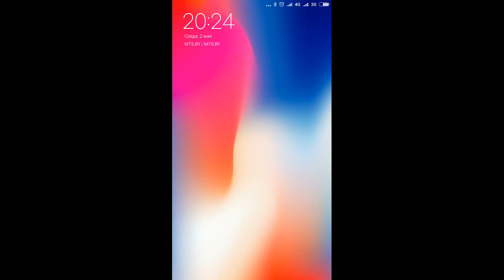Love Balls level 11 12 13 14 15 Walkthrough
The rule's easy, just draw lines or shapes to bump the balls, your will need your wisdom and imagination.

Love Balls level 11 Walkthrough,
Love Balls level 12 Walkthrough,
Love Balls level 13 Walkthrough,
Love Balls level 14 Walkthrough,
Love Balls level 15 Walkthrough,